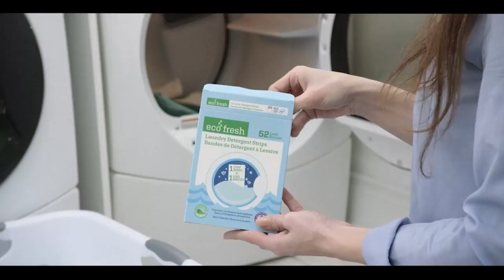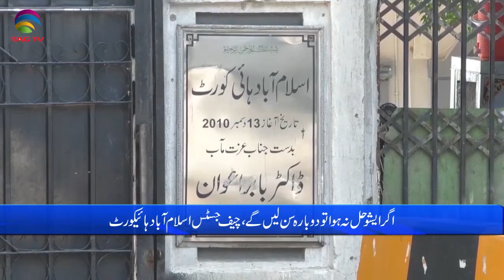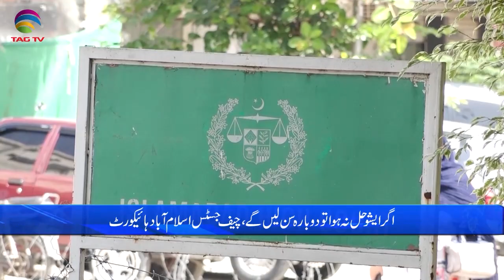Pakistan News Bulletin with Uzma Arif - October 12, 2022